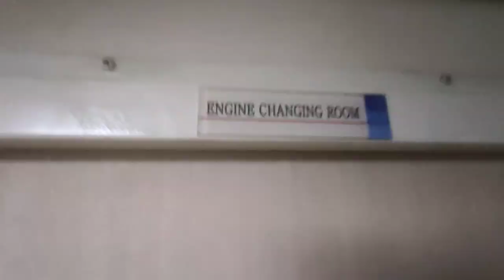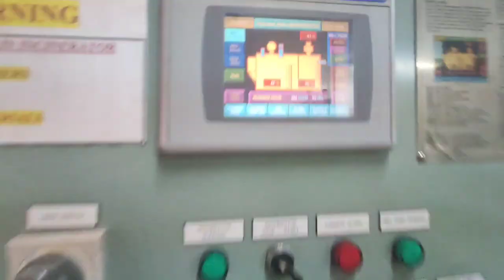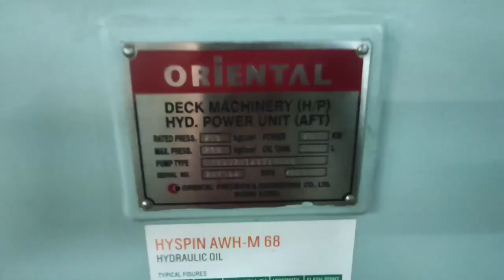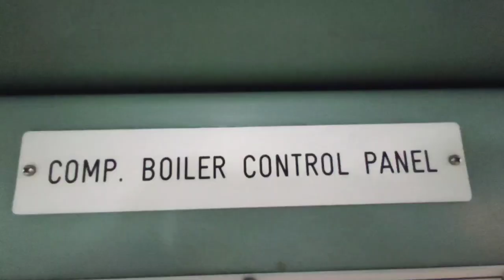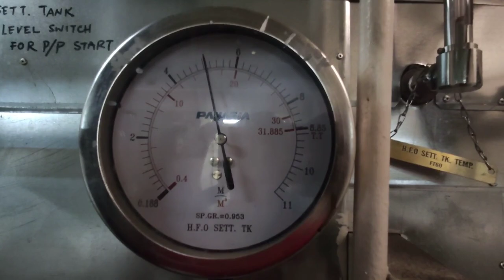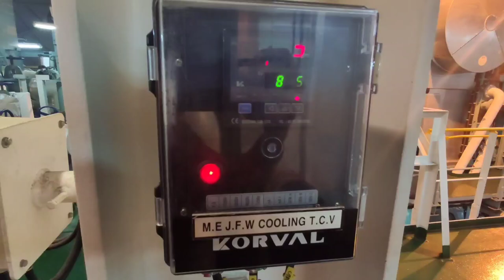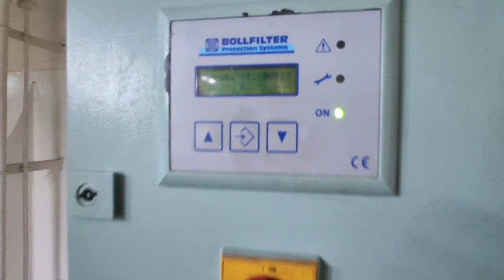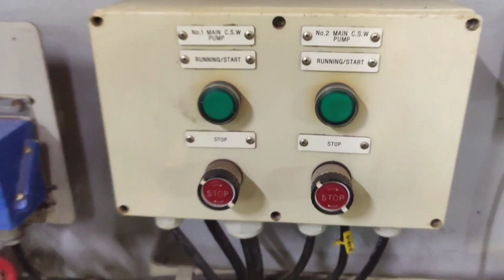INSIDE THE ENGINE ROOM OF THE SHIP !! EXPLORING THE ENGINE ROOM || Vlog | Mayur Tandel | BAAGHIBOI